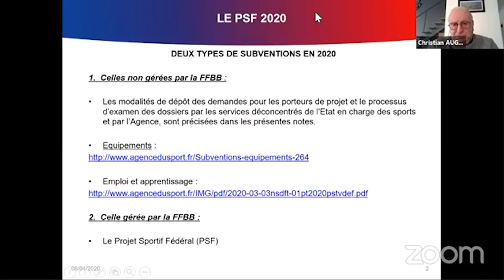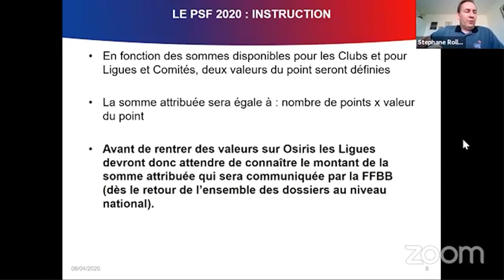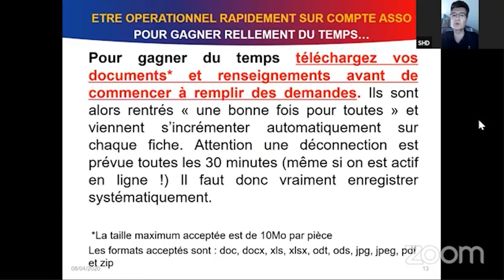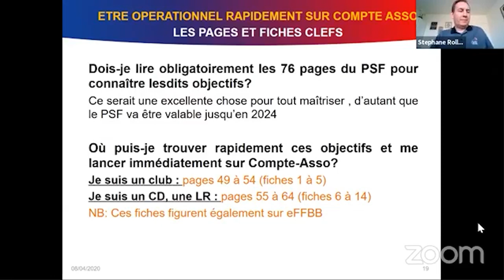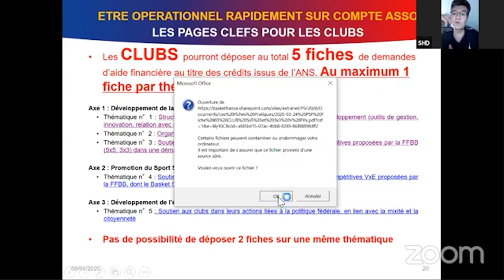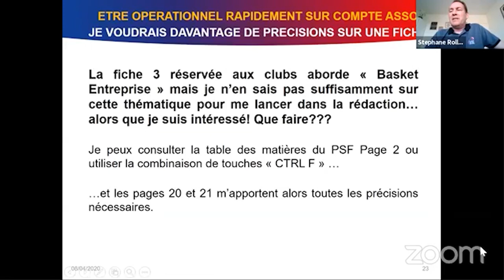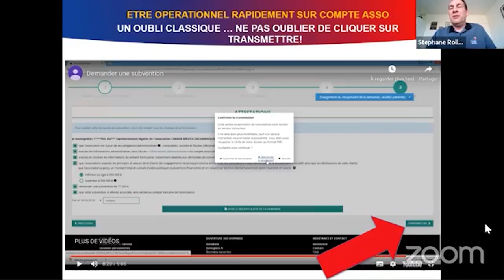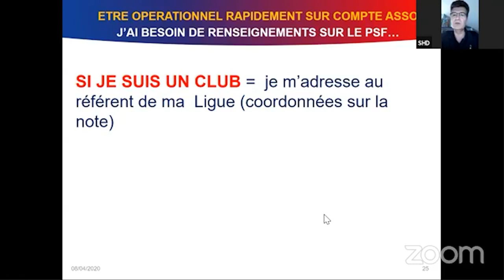🎙️ IDF'Live - Le Projet Sportif Fédéral (P.S.F.)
Toutes les informations sur la nouvelle formule du CNDS mise en place par l'Agence Nationale du Sport, en collaboration avec la Fédération Française de Basketball.

Au programme :
🔴 Introduction (00:00) 🔴
🔴 Le P.S.F., qu'est-ce que c'est ? (02:51) 🔴
🔴 Dates importantes (05:43) 🔴
🔴 Présentation du compte Asso (10:09) 🔴
🔴 Questions/réponses (31:50) 🔴